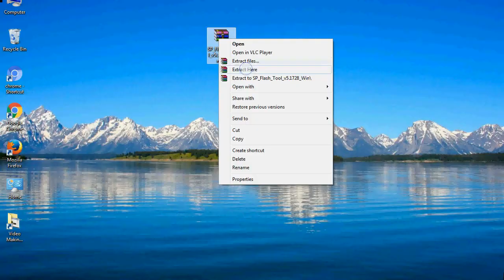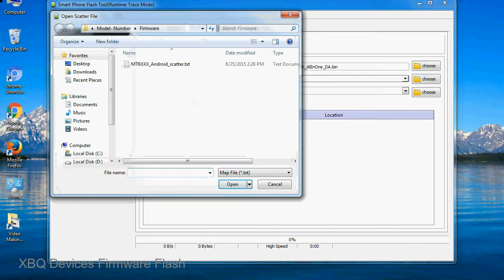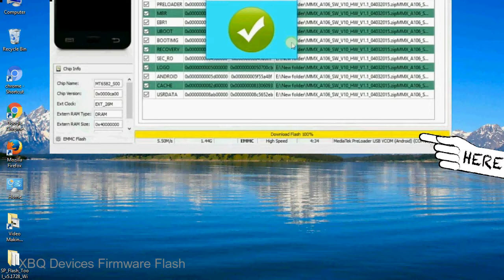How to Flashing XBQ firmware (Stock ROM) using Smartphone Flash Tool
I talk to you How to Flash XBQ Stock firmware using Smartphone Flash Tool (SP FlashTool). Take a look at this complete video, then do it.

Here is a step by step guide on how to flash XBQ Device with Smartphone flash tool:

Step-1. Download and install MTK USB Driver on your computer or laptop. In case you have already installed XBQ Driver on your PC/Laptop then Skip this step.

Step-2. Download XBQ Stock firmware compatible with your XBQ Mobile or Tab, if you have already downloaded the Stock firmware file then ignore downloading it again, and extract the zip file it on your PC/Laptop.

Step-3. Power Off your XBQ device (if it is removable Battery, remove the Battery).

Step-6. Click on the "Download" Tab, now click on the "Scatter-loading" button and select Scatter file in the XBQ Stock firmware folder.

Step-8. Now, connect your XBQ Smartphone to the PC via USB cable.

When your device is connected, Press XBQ Smartphone "Volume Down" or "Volume Up" key, so that your computer easily detects your smartphone.

Step-9. Once Flashing is completed, You see, the Green Ring will appear then remove the USB cable from the XBQ device.

Step-10. Now, your XBQ Firmware Update success, Close the SmartPhone Flash Tool on your PC/Laptop.

Congratulations, Now your XBQ MTK (MediaTek) Smartphone is successfully running the Stock ROM (firmware) you have Downloaded.

Light: 18" light with mobile stand